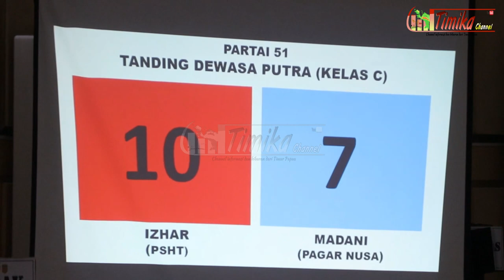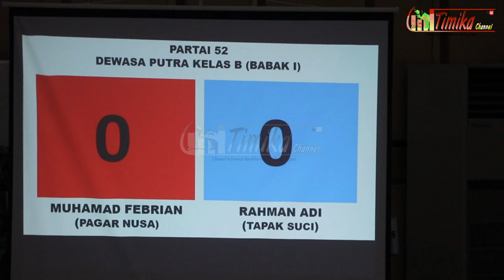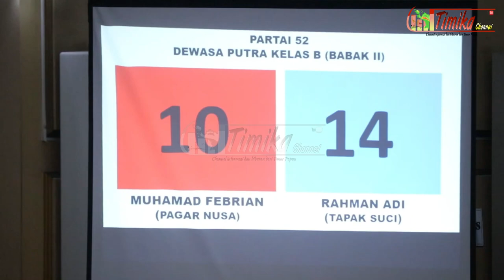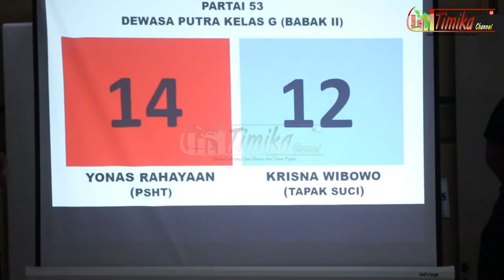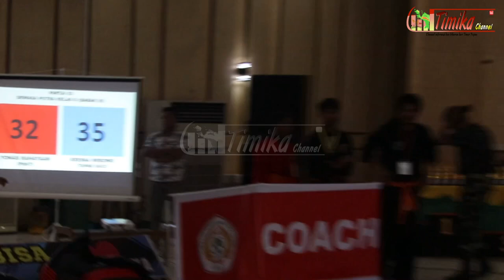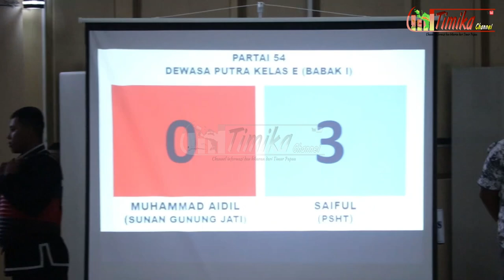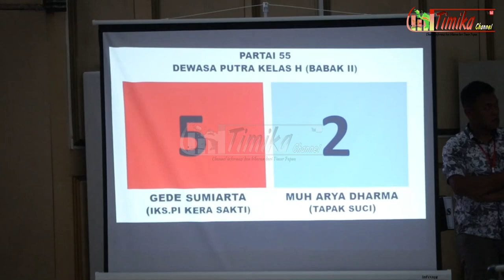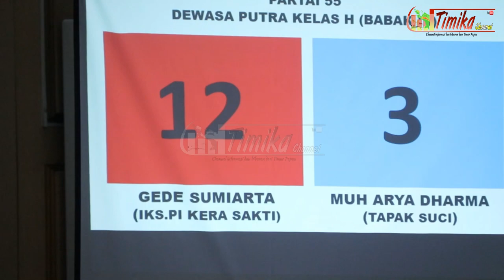𝐃𝐔𝐄𝐋 𝐅𝐈𝐍𝐀𝐋 𝐓𝐀𝐍𝐃𝐈𝐍𝐆 𝐏𝐄𝐍𝐂𝐀𝐊 𝐒𝐈𝐋𝐀𝐓 || BUPATI CUP 2023 Kab.Mimika || Timika Channel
Terimakasih yang sudah mengikuti vidio yang kami share dalam kegiatan SILAT BUPATI CUP 2023
Sampai jumpa di Turnament-turnament lainnya.